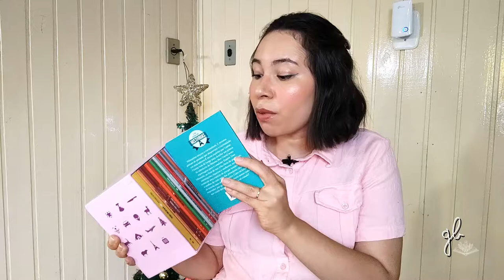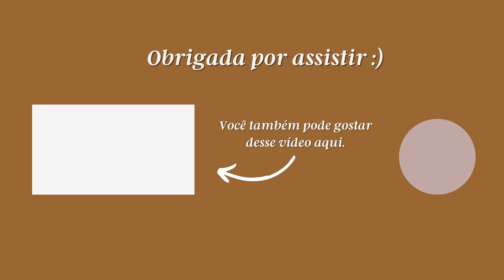10 INDICAÇÕES DE LIVROS PARA VOCÊ DAR DE PRESENTE NO NATAL: CRIANÇAS, ADOLESCENTES, EVANGELÍSTICO E+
Oi, pessoaaal!
No vídeo de hoje, eu indico livros para você dar de presentes para amigos, família, amigo secreto, chefe... PRA TODO MUNDO!

LIVROS CITADOS:
- O NATAL ESCONDIDO
- DELEITANDO-SE NA ORAÇÃO
- BOX 1 ANO DE HISTÓRIAS
- HÁBITOS ESPIRITUAIS
- O HOBBIT
- 12 MANEIRAS COMO O SEU CELULAR ESTÁ TRANSFORMANDO VOCÊ
- O SIGNIFICADO DO CASAMENTO
- CARTAS DE UM DIABO A SEU APRENDIZ
- O PESO DA GLÓRIA
- O FIM DA ETERNIDADE
- DELEITANDO-SE NA TRINDADE
- MANSO E HUMILDE